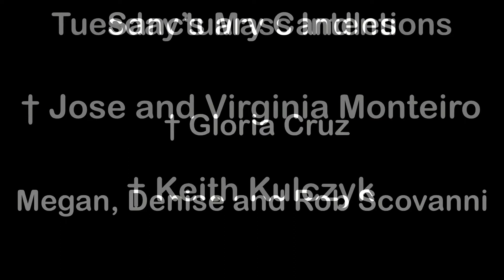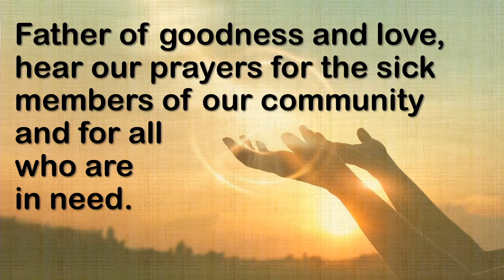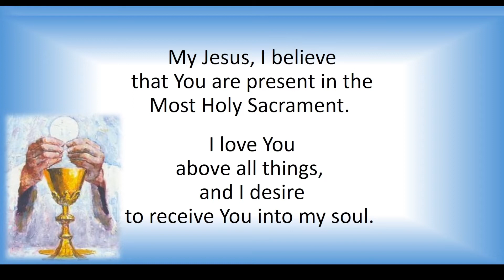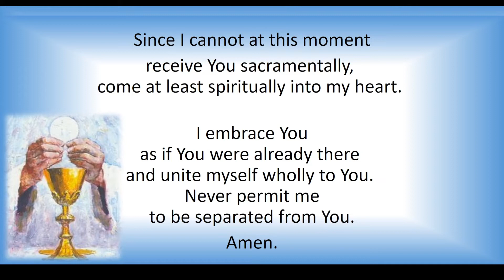Tuesday of the 6th Week of Easter